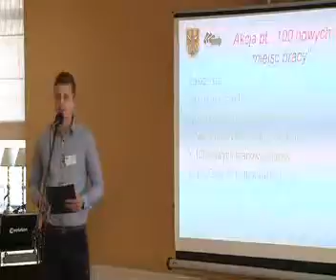Urząd wspiera, pracodawcy zatrudniają 14.10.2015 (TV MASTER)